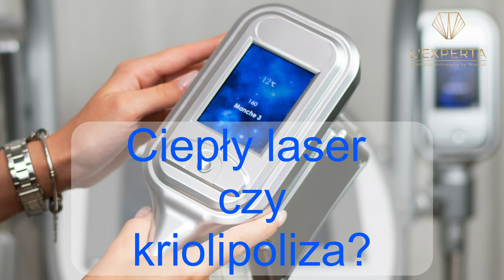Kriolipoliza czy ciepły laser - który zabieg redukcji tkanki tłuszczowej wybrać? | L'Experta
Kriolipoliza i ciepły laser lipolityczny to metody miejscowo redukujące tkankę tłuszczową. Sprawdzają się u osób z umiarkowaną nadwagą (ok.5 kg). Wspomagają one w pozbywaniu się tkanki tłuszczowej z najbardziej opornych miejsc np. brzuch, boczki, bryczesy.

Zabiegi te wykorzystują wrażliwość komórek tłuszczowych na zmianę temperatury. Pod jej wpływem, ulegają one uszkodzeniu i obumarciu. Uwalniają wówczas tłuszcz, który może być łatwiej zmetabolizowany przez organizm.

Warto jednak zwrócić uwagę na to, że istnieją znaczące równice między tymi metodami! O tym, jakie mówi nasz ekspert dr Marek Wasiluk. Zachęcamy do obejrzenia filmu.

Jesteśmy ekspertami w dziedzinie modelowania sylwetki. Zapraszamy!

Skontaktuj się z nami:
ul. Przy Bażantarni 11 F, 02-793 Warszawa